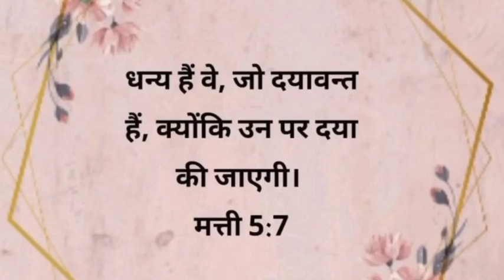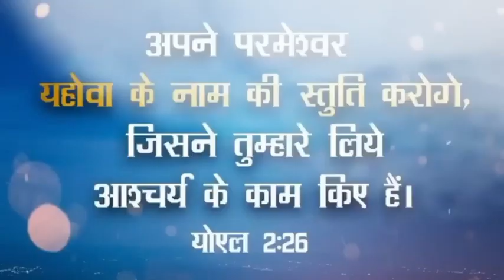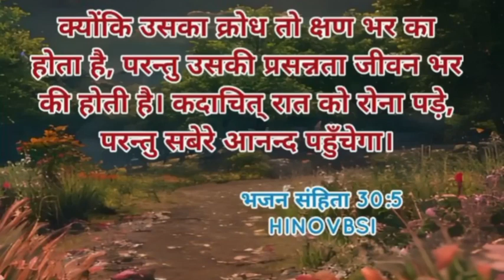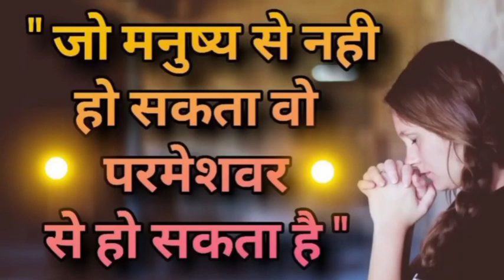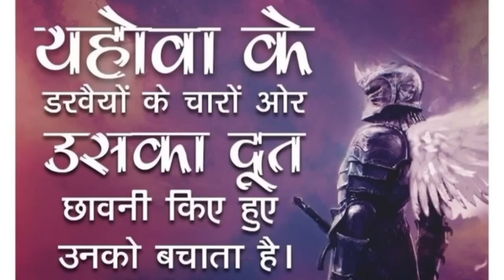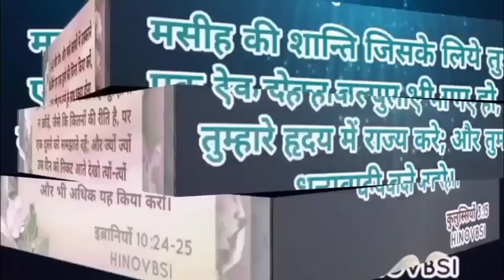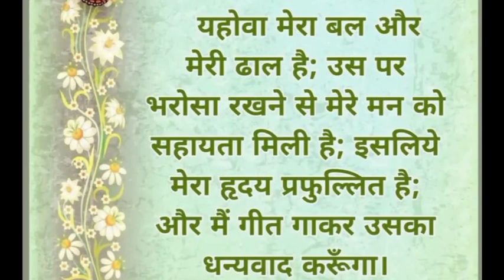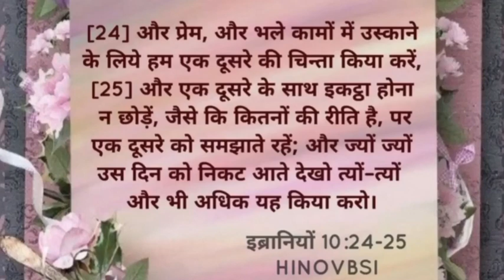यीशु मसीह से प्रार्थना करें। आपके जीवन में हर शैतानी गोलियत के विरुद्ध प्रार्थना। Night prayer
यीशु मसीह से प्रार्थना करें। आपके जीवन में हर शैतानी गोलियत के विरुद्ध प्रार्थना। Powerful prayer night prayer

NOTE:- ALL THE IMAGES AND PICTURES SHWODE IN THE VIDEO BELONGS TO THE RESPECTED OWNERS AND NOT ME.. I AM NOT THE OWNER OF ANY PICTURES SHWOED IN THE VIDEO.